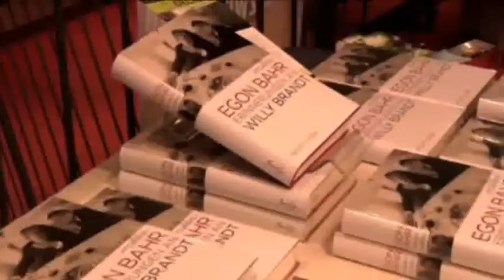Buchpräsentation: "Das musst du erzählen - Erinnerungen an Willy Brandt" von Egon Bahr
Egon Bahr stellt sein neues Buch "Das musst du erzählen - Erinnerungen an Willy Brandt" vor.

Kamera: Hans - Jürgen Köhler
Redaktion: Albert Knaub